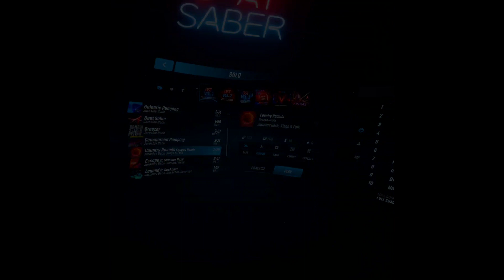beast saber 4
I am back with some more Beat saber.